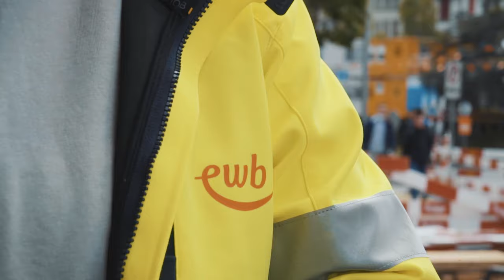Eine Lehre im Herzen von Bern: Geomatiker/in bei der EWB!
Ein Einblick in den Alltag einer Lehrstelle bei der Energie Wasser Bern als Geomatiker/in EFZ